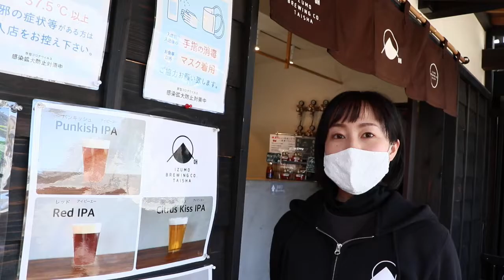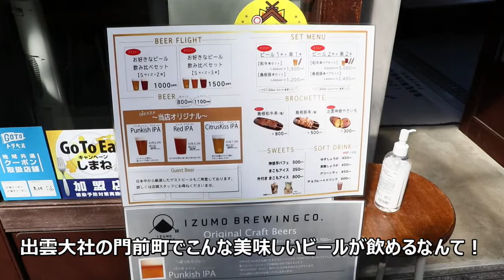【IZUMO GIFT】店舗紹介 Izumo Brewing Co. TAISHA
出雲大社門前のお土産品店の紹介。
こちらは「Izumo Brewing Co. TAISHA」さん。
クラフトビールと和牛串の組み合わせは絶品です。。